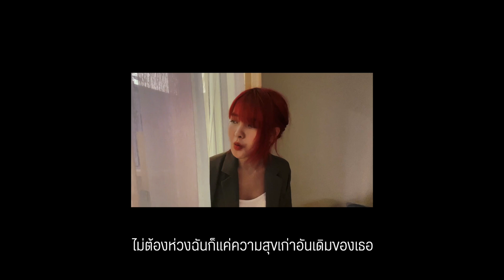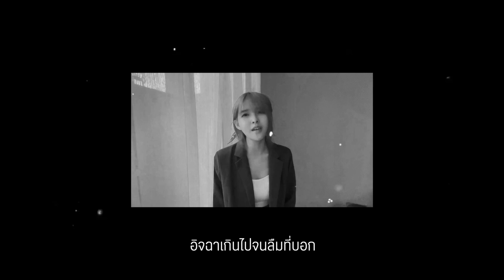แพ้ความอ่อนแอ - Silly Fools | Cover by Natty5G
คลิป cover is back!!!✨✨
กลับมาแล้วค่ะ
เพลง " แพ้ความอ่อนแอ " เป็นเพลงที่นัตตี้ชอบมากๆ
ลองแต่งเนื้อร้องเองเพิ่มเข้าไปด้วยนิดๆหน่อยๆ
ปรับดนตรีและการร้องให้เป็นอีกเวอร์ชั่นนึง ฮี่ๆๆๆ

หวังว่าทุกคนจะชอบนะคะ
อย่าลืมกดlike share
และsubscribes ให้ช่องกันเยอะๆน้า : )